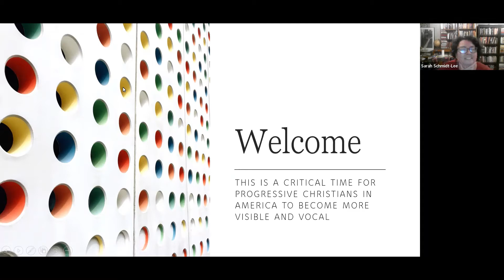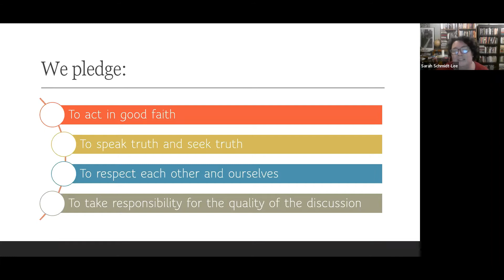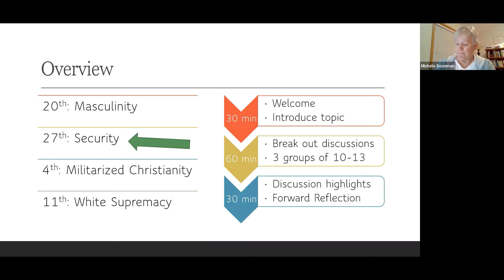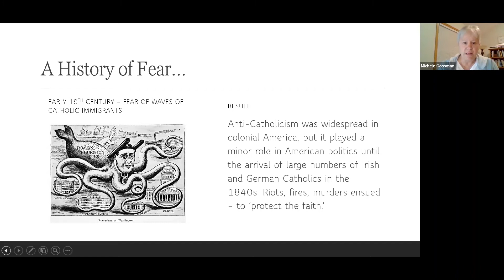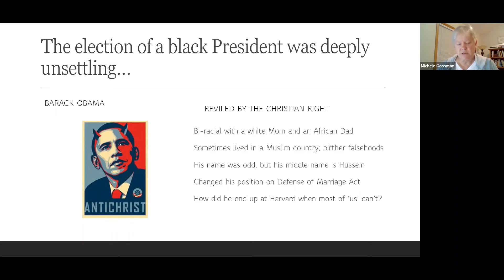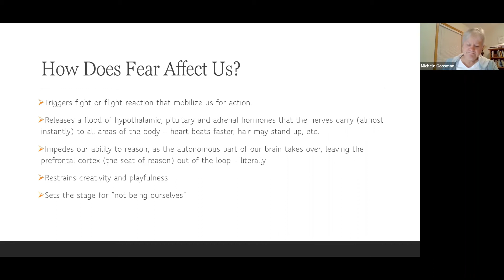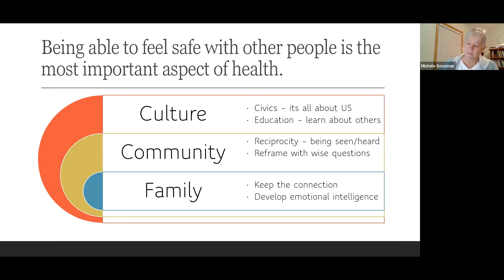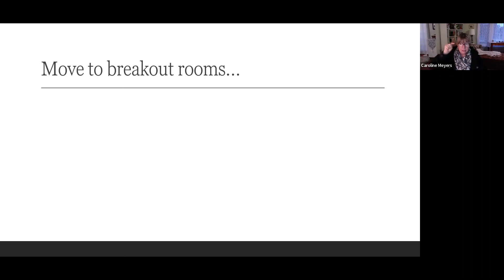Jesus and John Wayne Week 2 Part 1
From September 20th to October 11th, 2022 members and friends of the church participated in weekly zoom discussions of the book "Jesus and John Wayne" by Kristin Kobes DuMez.

We recorded both the opening presentations and the closing recaps of all four weeks to share here.

This is the opening presentation for Week 2 of the discussion.